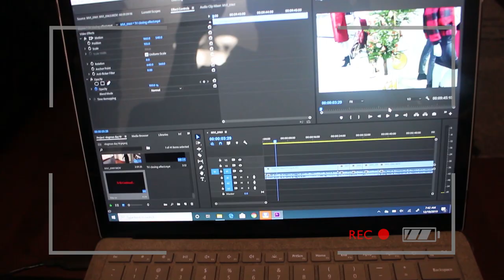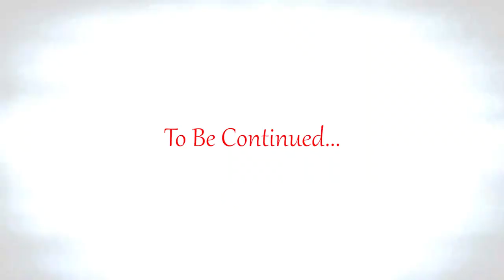MY 19 YR OLD BROTHER IS A PILOT!! || Vlogmas Day 20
It's vlogmas day 20!! Chibu Chibu is a pilot :) Our young pilot.

Instagram(personal) - marilyn._a
Instagram(Business) – mazicbeauty

Cheers
M.